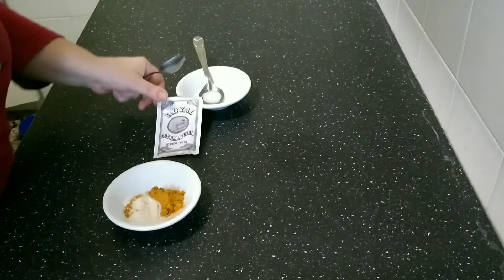Como hacer MASCARILLA DEPILATORIA FACIAL natural por 2 duros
Sé que hay un montón de mascarillas DYI por ahí, y que hay cantidad de gente haciendo mascarillas maravillosas, pero tenía la necesidad imperiosa de hacer esta en concreto.
Es una mascarilla muy facilita de hacer y funciona genial, así que os animo a que lo hagáis.
Ya sabéis que tenéis que investigar y podéis tunearla a vuestro antojo y necesidad.
Para estas cosas nada mejor que ser vuestro propio conejillos de indias jjjjjj.
Aunque me repito mogollón, por si acaso no os lo digo en el vídeo ( que la edición he tenido que hacerla a toda pastilla) esta mascarilla podéis usarla dos veces a la semana.
Podéis sustituir la leche por una vegetal y la harina de arroz por harina de maíz si tenéis problemas con el gluten. Hasta el próximo vídeo mis "Falowers".